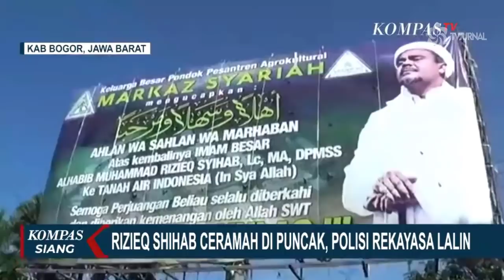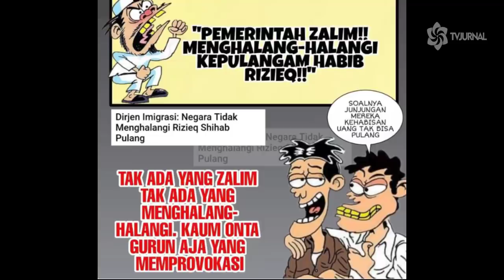RAKYAT ORA GAGAS 🙄 RIZIEQ REKONSILIASI❓KESABARAN JOKOWI TIADATARA " FOKUS KERJA "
-Salut terhadap tingkat kesabaran Jokowi ibarat bapak yang harus mengayomi anaknya yang begitu banyak dengan berbagai karakter serta ulahnya. Mikir saja deh, sebagai presiden Pakde Jokowi sudah demikian berjibaku mengurus republik ini. Bahkan, ada tugas “tambahan” pula dari Anies, jadi ikutan kepikiran amburadulnya Jakarta.